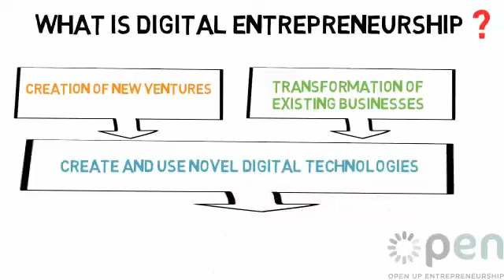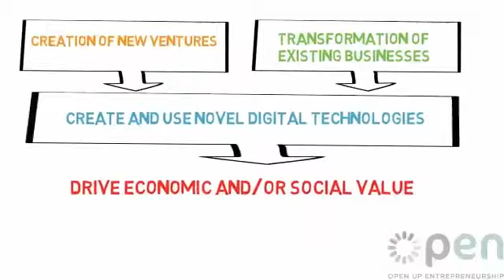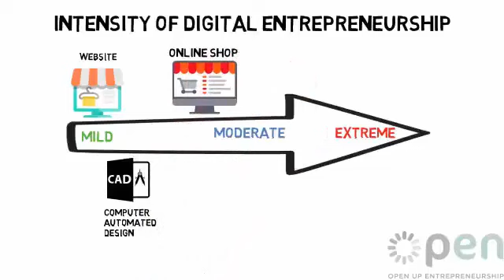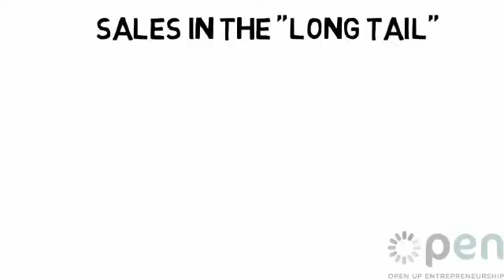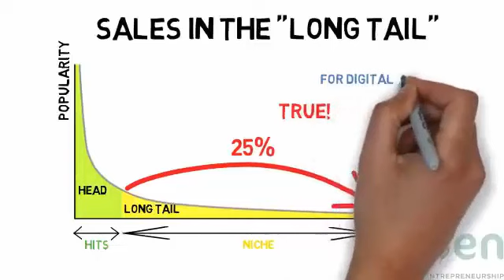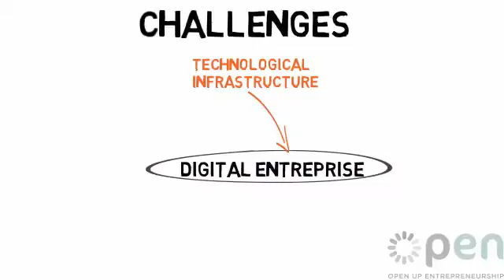Τι είναι ψηφιακή επιχειρηματικότητα;